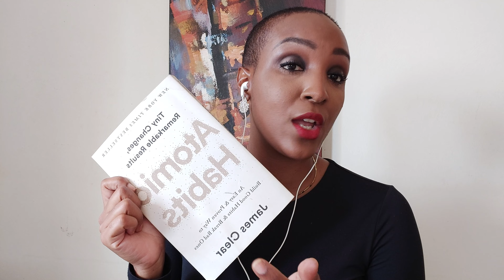I fell behind y'all 😭. Here's how I'm gonna fix it.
Have you ever fallen behind with your marketing and sales, so much that you don't even know where to start again with your content? This episode is gonna help. I'm gonna tell you why I fell behind and how I'm getting back on track. These are steps that you can take too and decisions that you can make to make your life easier.

I talk about:

Pillar content vs filler content
Reducing your platforms (main vs maintenance)
Habit stacking
Standing against: content enslavement, overconsumption, hustle mode
Systemising to create freedom

Register here for the free webinar: Revamp your packages into premium offers: ⁠

Learn how to do your ads the right way, it’s a game changer

Got questions?